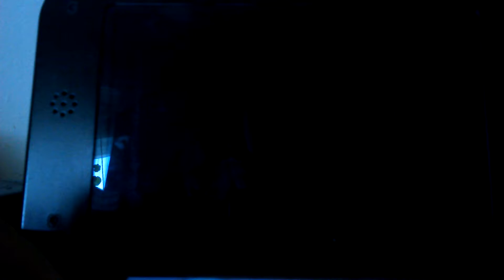Where to get cozmog on pokemon ultra sun and moon